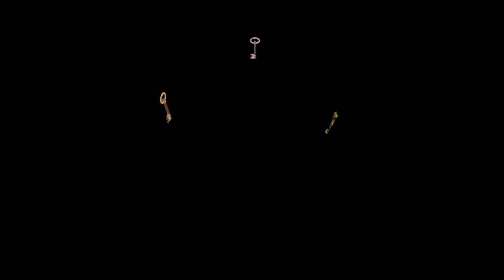Tomb Raider I Remastered St. Francis Folly 100% no meds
St. Francis Folly 100% no meds